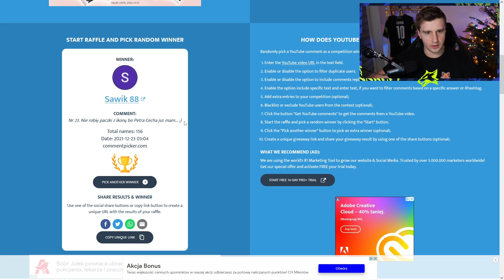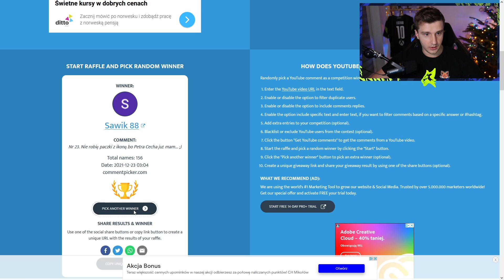POTĘŻNA PACZKA z 12x IN FORM & PARTY BAG! FIFA 22 RTG #64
Mój sprzęt:
- myszka Roccat Kone Aimo
- klawiatura Roccat Pyro
- słuchawki Roccat Syn Pro
- podkładka Roccat Taito